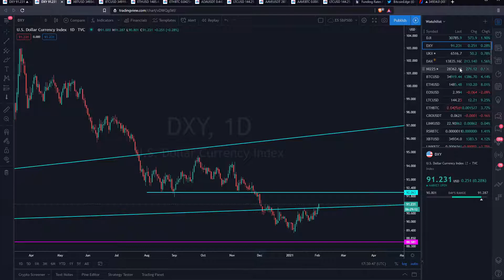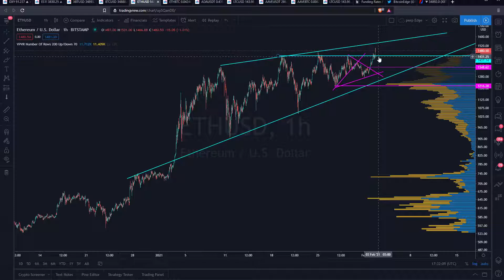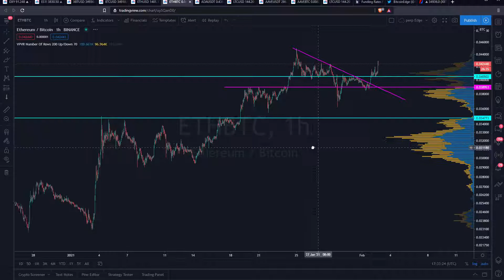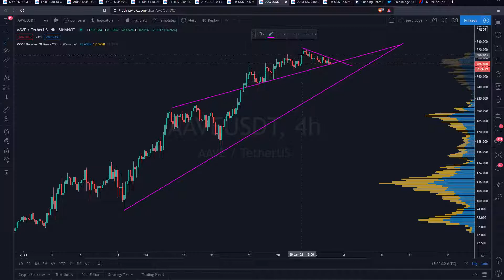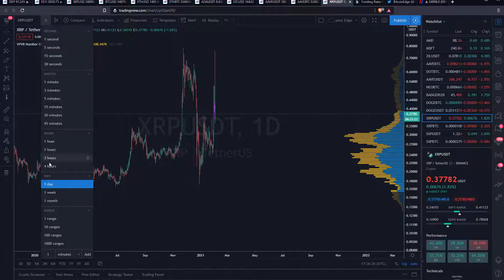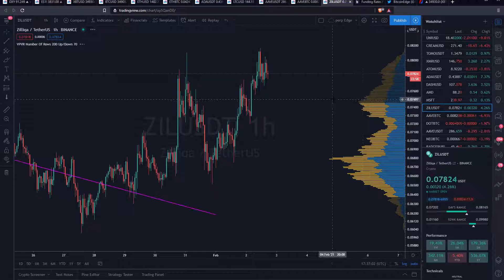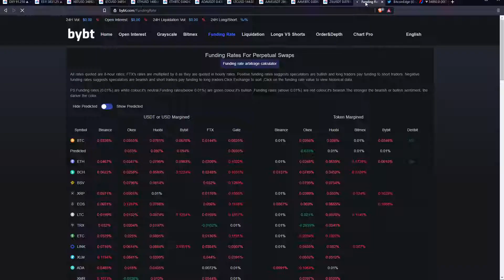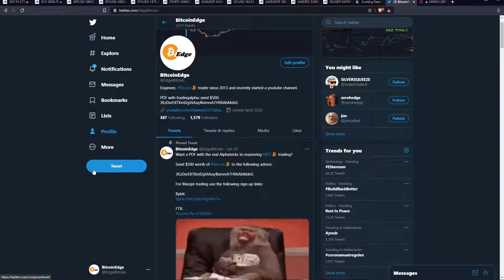Price Analysis! bitcoin ethereum ada litcoin aave zil xrp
Wan't a PDF with the real Alphatricks to mastering BTC trading?

Send $500 worth of Bitcoin to the following adress

3KzDxrEXTKmDgViAzq4bmvvA7H96AbMdnS